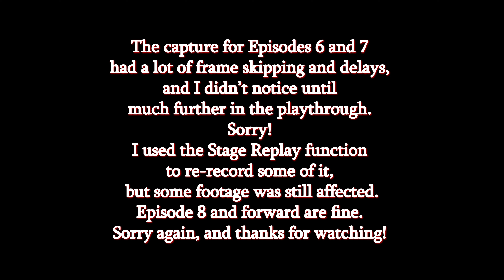Final Fantasy XVI - Part 7 - The Wages of Guilt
Clive takes the HEAT for his past actions